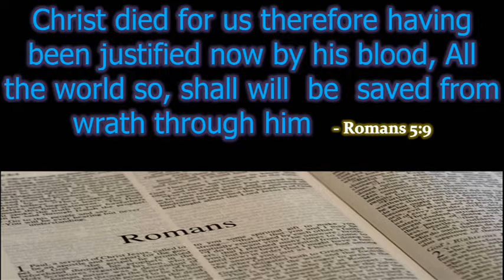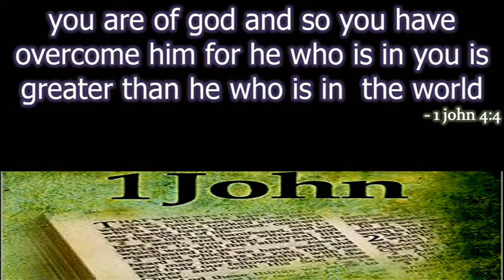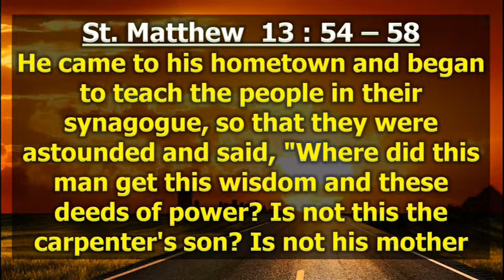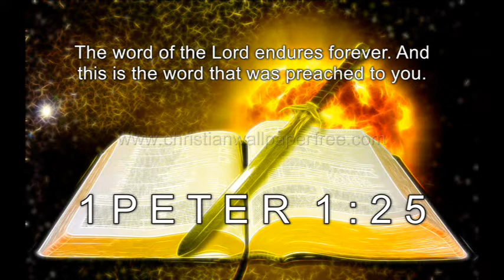03 08 2018 Gospel And Reflection In ENGLISH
Daily Gospel According to St.Matthew 13:54-58 and Reflection In ENGLISH For 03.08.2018 Friday of Seventeenth Week in Ordinary Time Presented By WISDOM MINISTRIES